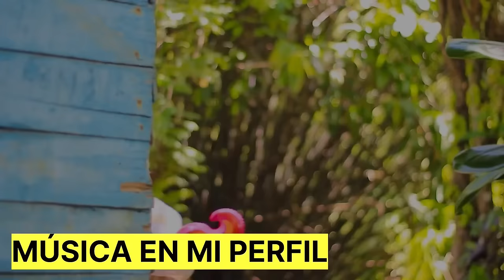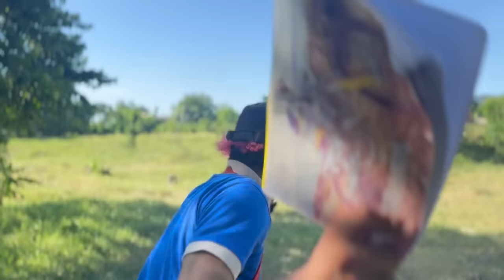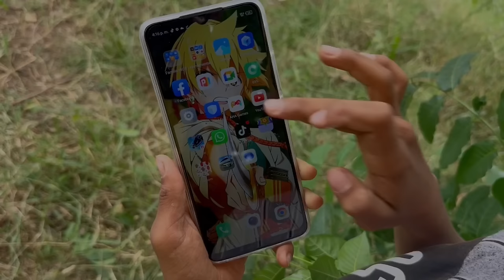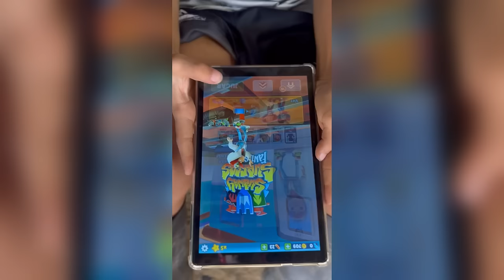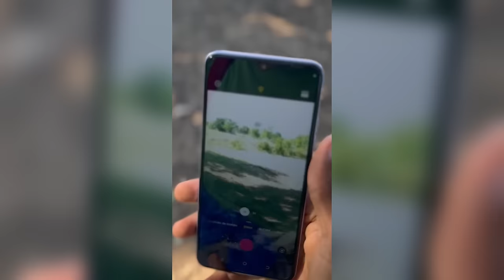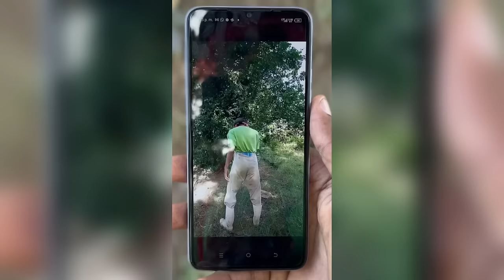LAS CHANCLETAS OLOROSAS * Marquilio y sus ocurrencias * 🩴😂